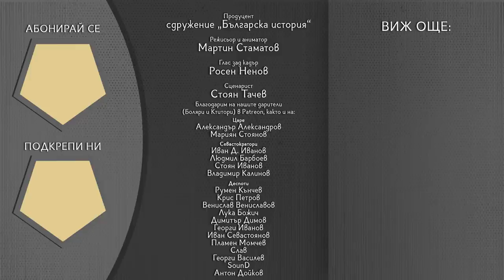Овчеполската операция – победоносният път към Македония ∣ Анимация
Само за 7 дни войските на Втора армия изпълняват блестящо Овчеполската операция. Със смели, решителни и енергични действия неприятелят е бит, съглашенските войски не успяват да се съединят със сръбските армии и на настъпващата Първа армия е оказано огромно съдействие. По непълни данни противникът губи около 30 000 души убити, ранени и пленени, а българските части – около 500 души.

Приятно гледане!

Сценарист 📜 Стоян Тачев

Александър Атанасов
Мариян Стоянов
Иван Д. Иванов
Стоян Иванов
Владимир Калинов
Людмил Барбоев
Румен Кънчев
Крис Петров
Венислав Вениславов
Лука Божич
Димитър Димов
Георги Иванов
Иван Севастоянов
Пламен Момчев
Слав
Георги Василев
SounD
Николай Славков
Мирела Мишева
Женя Стефанова
Николаос Цитиридис
Виктор Лещаров
Иво Янков
Искрен Гарвански
Симеон Георгиев
Младен Станев
Антон Дойков
Димитър Ганичев
Лора Христова
Иван Иванов
Николай Попов
Николай Николов
Богомил Николов
Калин Стайков